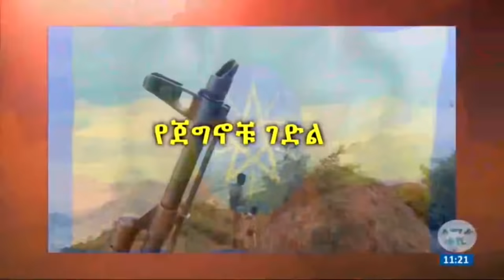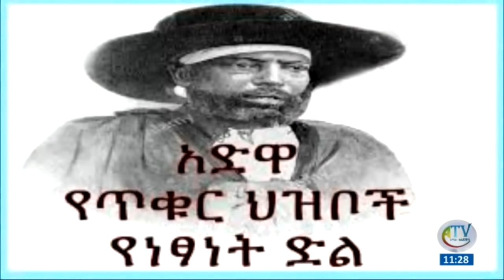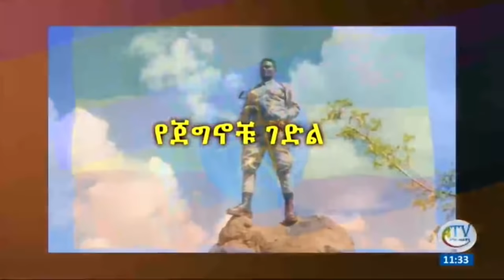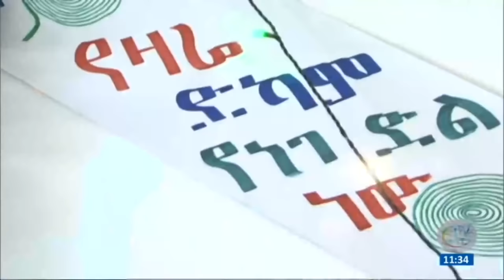የጀግኖች ገድል ሲወሳ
ለጀግኖች የተሰጠ ምስክርነት